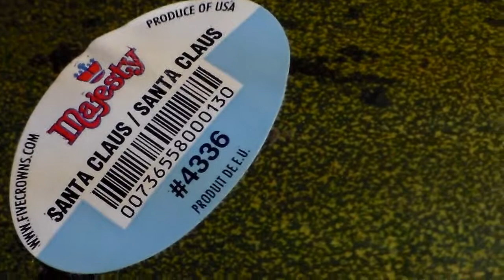Santa Claus Melon - The Movie!